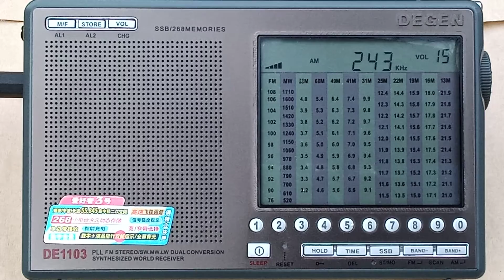LW Danmarks Radio 243 kHz 06.01.22 10:43 UTC Denmark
Daytime reception. With beautiful interval signals.

Transmitter site: Kalundborg (50 kW)
Approximate distance: 1095 km

Receiver: Degen DE1103 (non DSP version)
Antenna: LW/MW active loop (33 cm)
Location: Lutsk, Ukraine